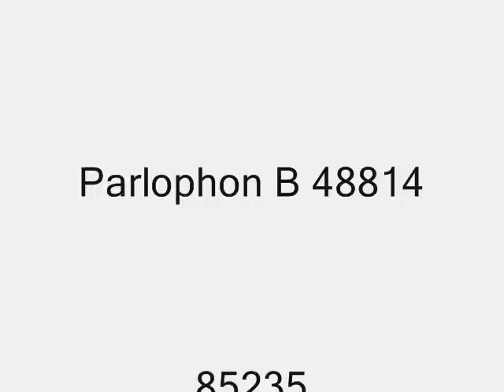Joseph Schmidt - La Paloma (Original Parlophon Recording)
Parlophon B 48814
85235